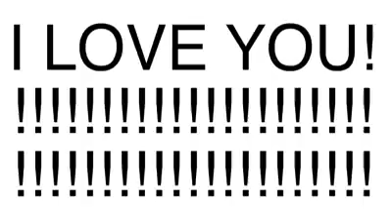Coldplay - Yellow (Kina Grannis Cover)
Happy hearing